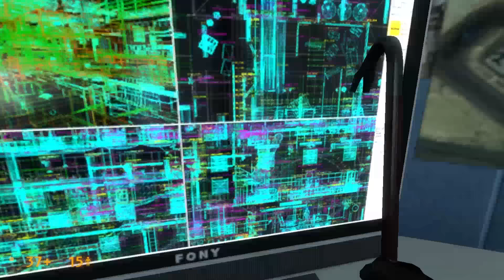Black Mesa: Source |En español| Parte 10: Ética dudosa.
Bienvenidos un nuevo video del canal :D !
Comentarios: pepjim
Grabado con: Bandicam
Continuamos con la serie Black Mesa Source en este capitulo recorremos un conjunto de laboratorios donde rescataremos a unos científicos, pero no la tendremos fácil.

Black Mesa: Source - walkthrough en español
Let's play Black Mesa: Source